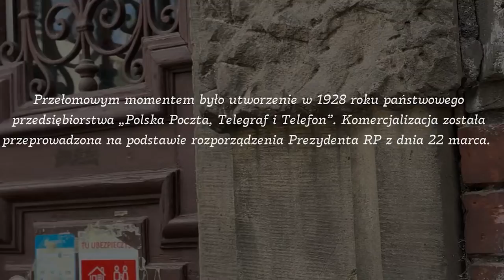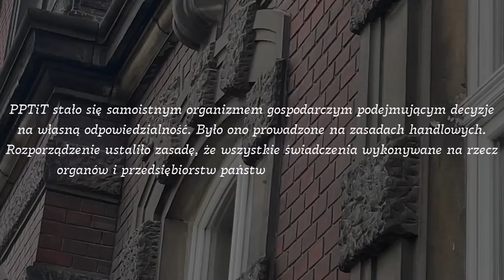Patria Nostra 7 -- Powstanie Poczty Polskiej